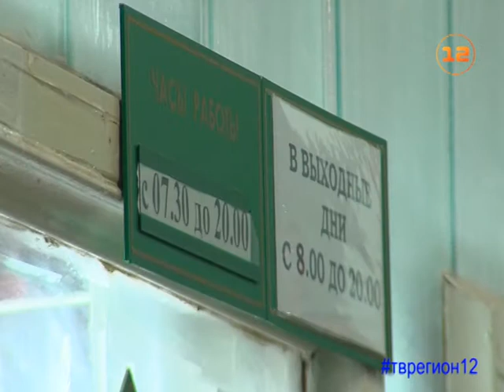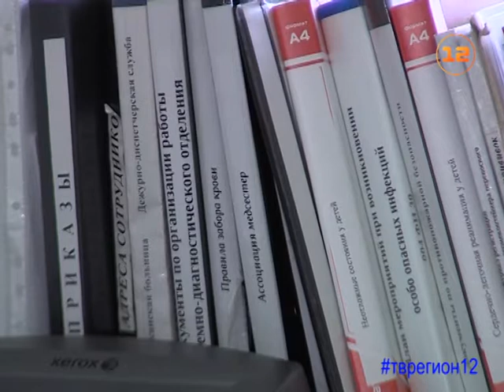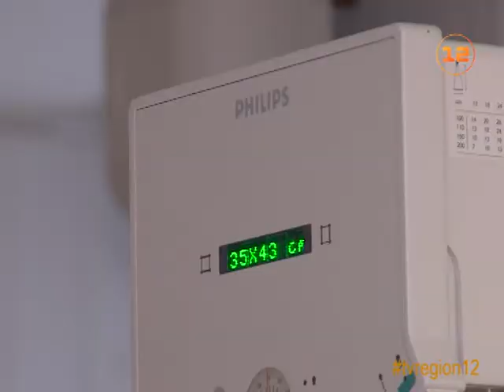В Минздраве Марий Эл объяснили причины реорганизации работы травмпункта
Медицинское обслуживание в поликлинике №5 Йошкар-Олы, более известной как травмпункт, в последнее время вызывало немало нареканий со стороны пациентов!

Чтобы улучшить работу медицинского учреждения, в Минздраве республики приняли решение о его реорганизации, а точнее присоединении к поликлинике №1. Что отныне изменится, и где теперь смогут получить помощь пациенты с травмами?